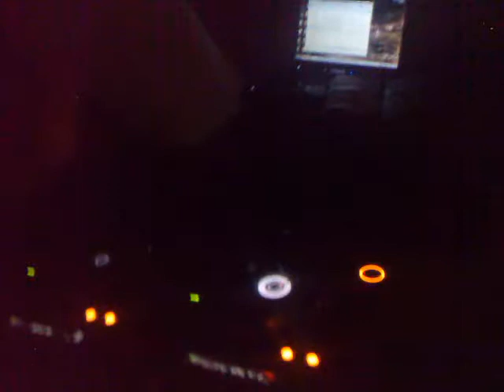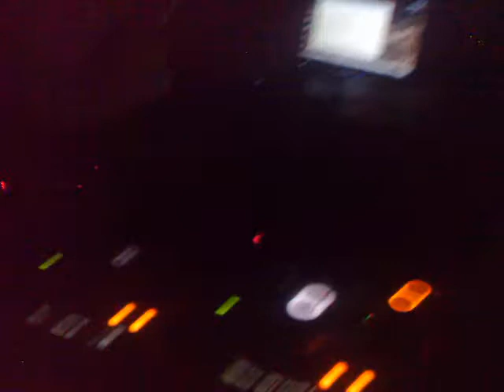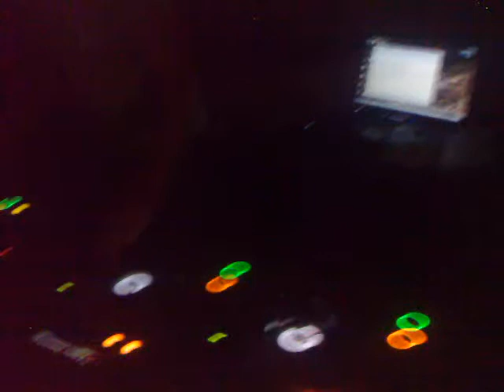Live LucianDoltu 06 06 11